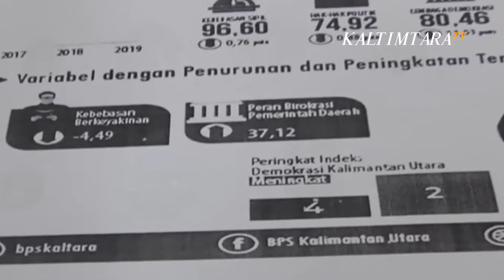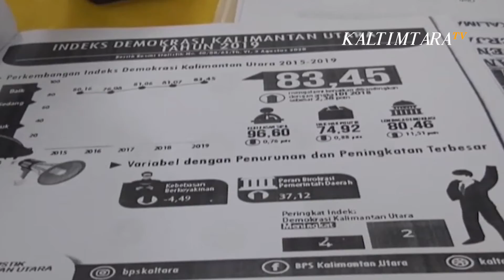PARTISIPASI PEMILIH DI KALTARA BELUM MENCAPAI TARGET